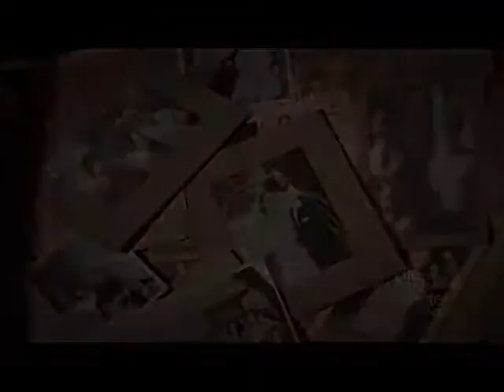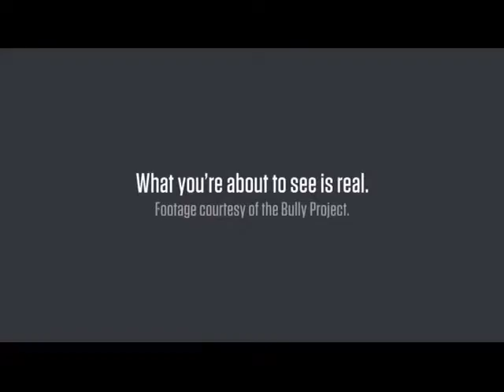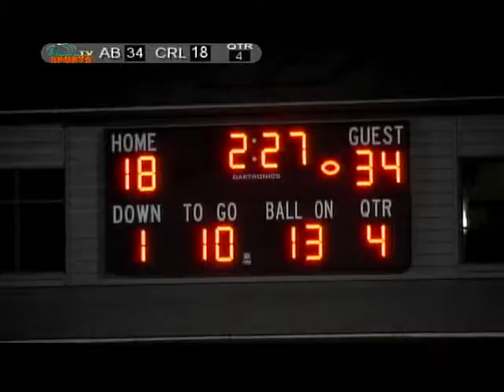Colonials Football @ Cambridge 9/12/13